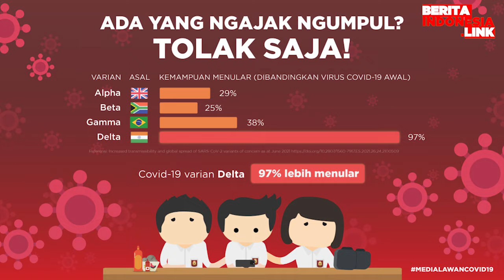Dirly Berencana Ingin Liburan Ke Kaki Gunung Salak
dirly,
rencana liburan,
berita indonesia link,
gunung salak,